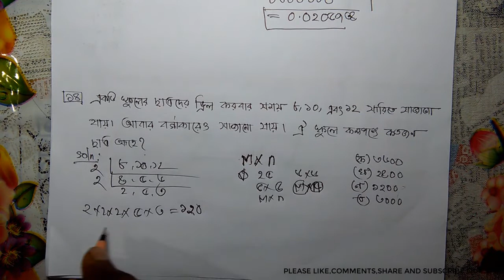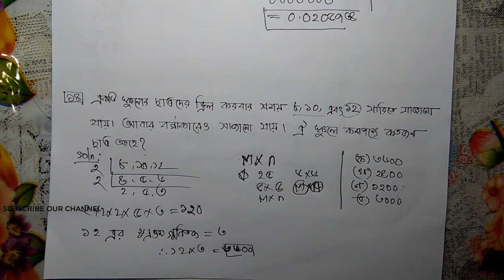12TH BCS MATH SOLUTION -PART 05( ১২ তম BCS গনিত সমাধান )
bcs tunes